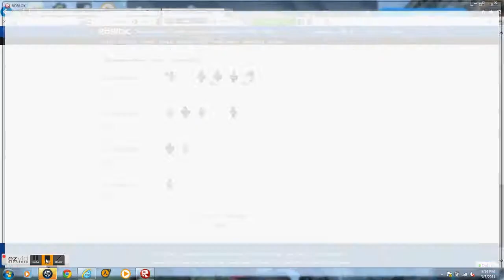Roblox survive the disasters with William!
I had a ton of fun surviving disasters with William.

  :D